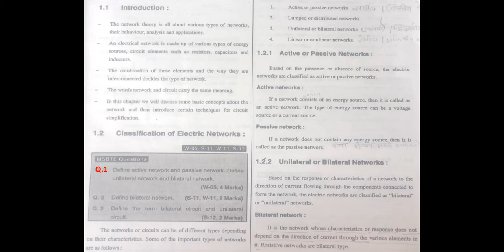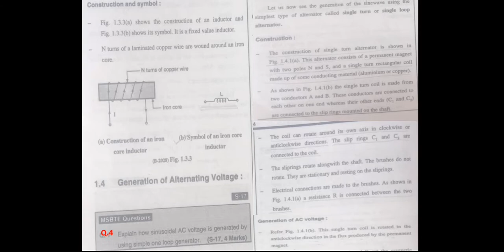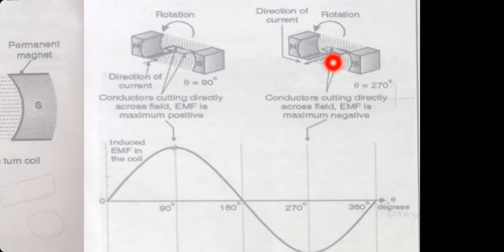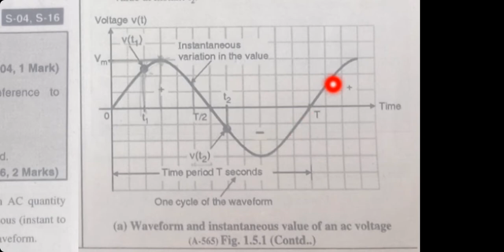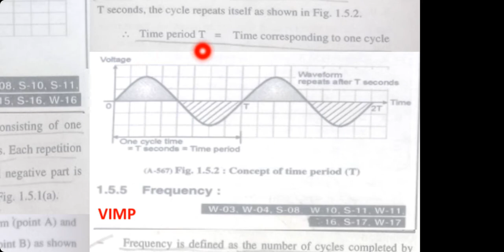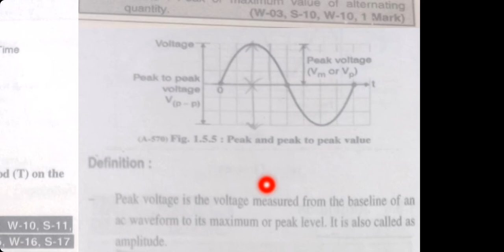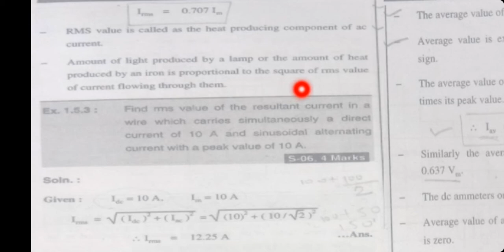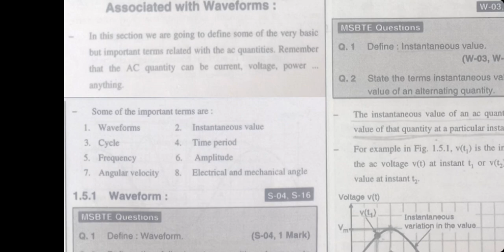Electrical Circuits(ECI) Unit No:-01 Lecture No:-02.mp4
syllabus topic

1.4 Generation of Alternating Voltage
1.5 Definitions of Various Terms Associated with waveforms
1. Waveform
2. Instantaneous Value
3. Cycle
4. Time Period or Periodic Time(T)
5. Frequency
6. Amplitude
7. Peak and Peak to Peak Voltage
8. Effective or R.M.S. Value
9. Average Value